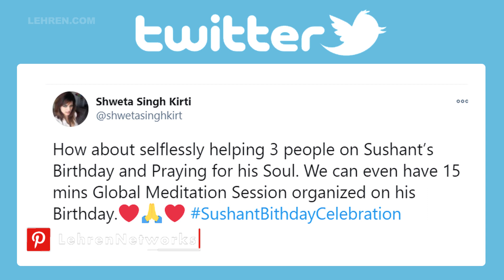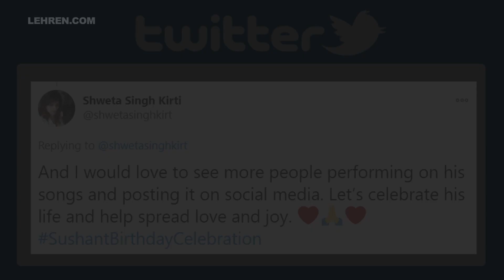Here's How Sushant's Sister Wants Fans To Celebrate His Birthday Today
Sushant Singh Rajput's sister has suggested some ways to celebrate the late actor's birth anniversary today.